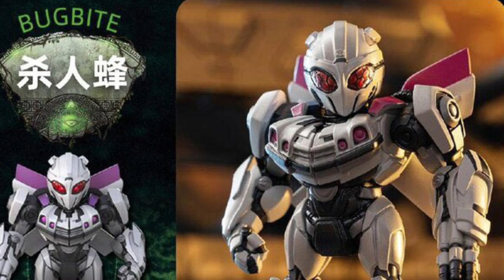New transformers rise of the beasts Super Warriors Blind Box Figures revealed